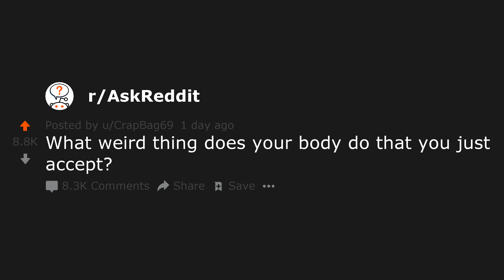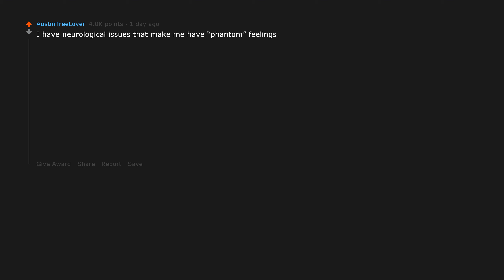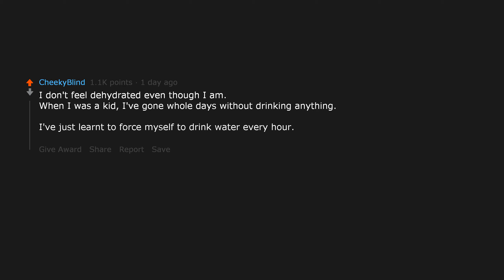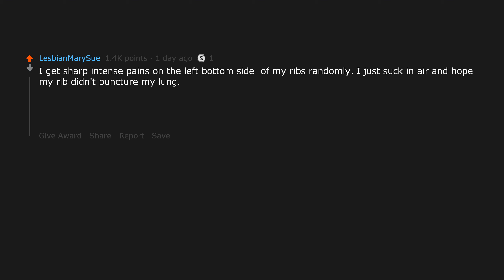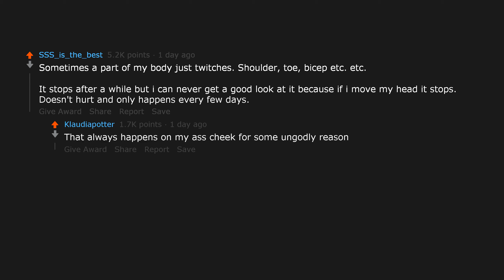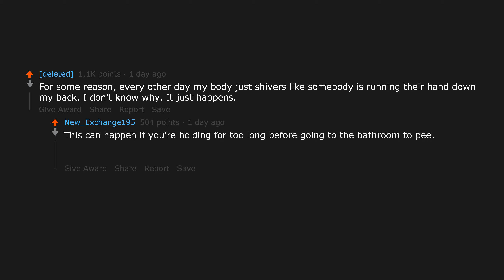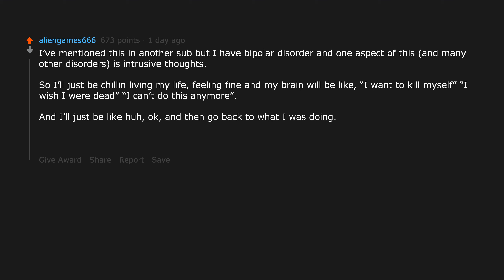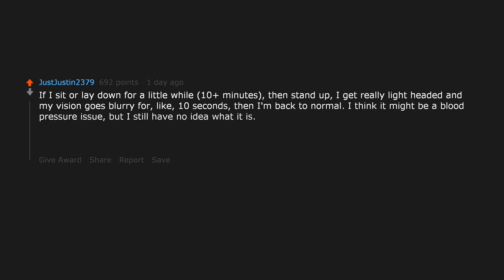What weird thing does your body do that you just accept? (r/AskReddit)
Featured links:
Posted to r/AskReddit by u/CrapBag69: